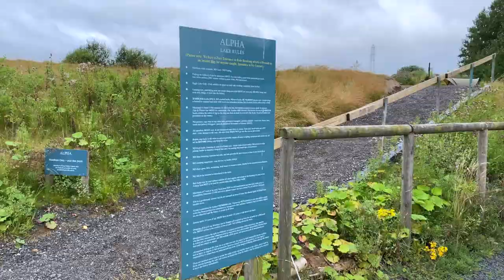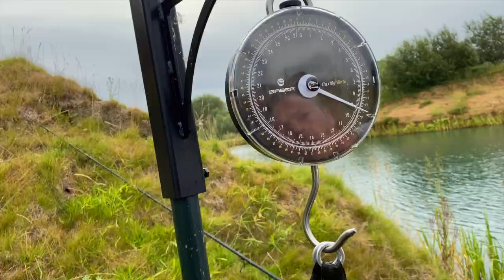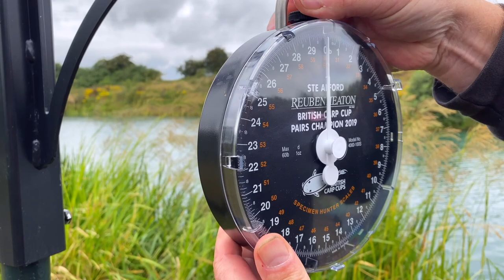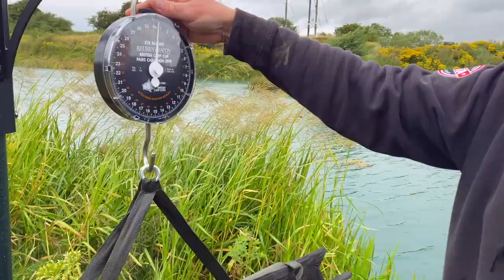S**t Happens - PB Busters - Specimen Carp Fishing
Welcome to a bonus instalment of PB Busters! In this episode, we get to fish Alpha, the land of the '30s with the owner of Tees Valley Ste Alford.

We were allowed to fish Alpha early because we were helping Ste with some carp care content for Tees Valley which he's also kindly allowed us to add into this video, it's great content for any newcomers to carp fishing.

Watch to find out if we could pull out a 30 on our first Alpha session!